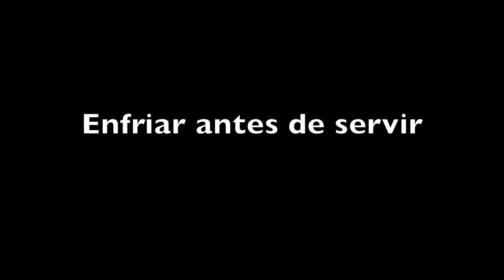Kombucha Segunda Fermentación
Si te interesa saber más sobre esta bebida así como otras más no dejes de darte una vuelta a mi curso gratuito en linea.

Si prefieres solo ir a la receta para imprimirla aquí te dejo el link: